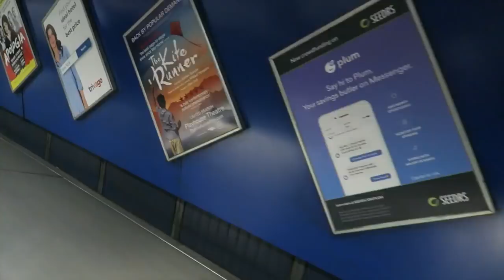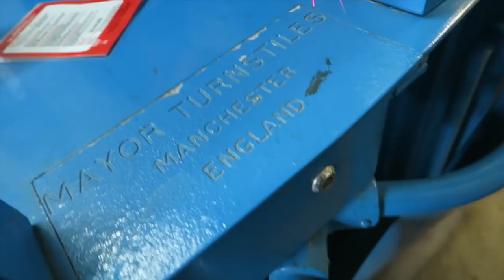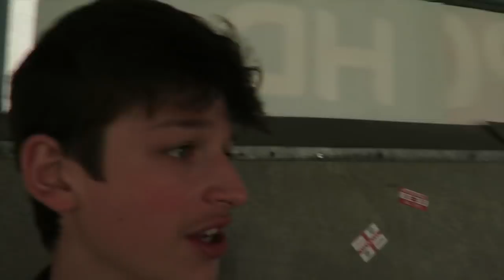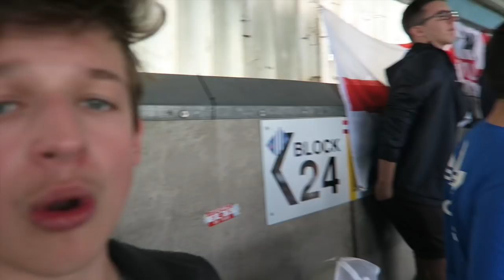MILLWALL vs BOLTON VLOG!!! INCREDIBLE MORAIS FREE-KICK 💥😯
MILLWALL vs BOLTON WANDERERS VLOG!!! INCREDIBLE MORAIS FREE-KICK - Highlights, Goals, Millwall vs Bolton was a good game! Deserved point.

LETS REACH 500 LIKES ON THIS VIDEO FOR AN AMAZING VIDEO TOMORROW AND GIVEAWAY?!